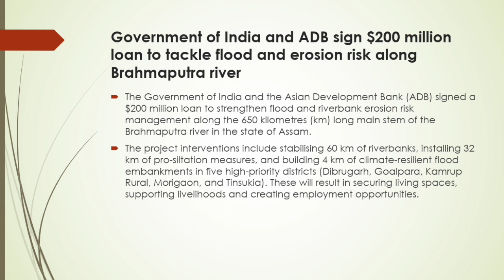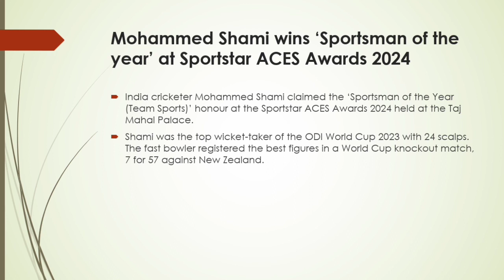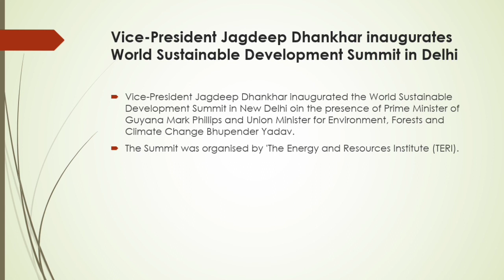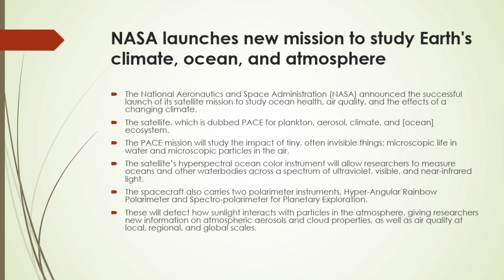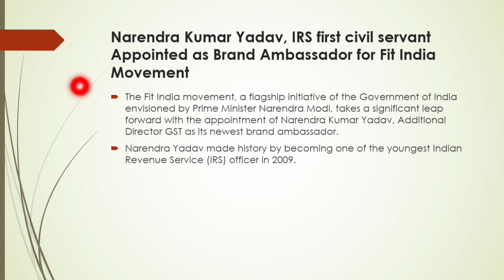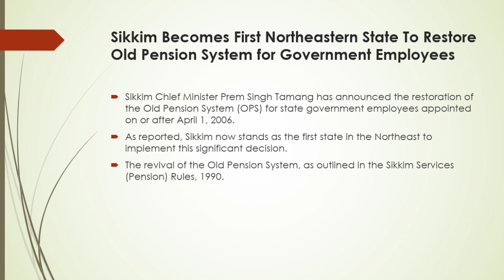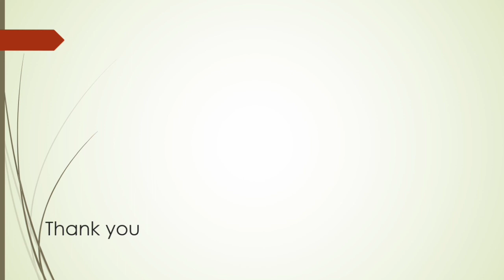Daily Current Affairs (11 February 2024) in Malayalam